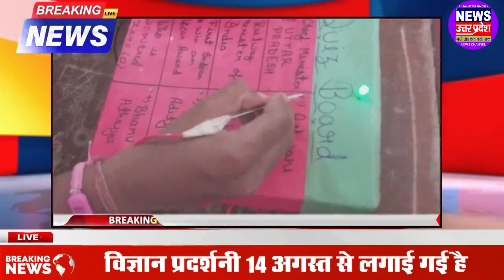MPIC MAHARANA PRATAP INTER COLLEGE GORAKHPUR Science exhibition